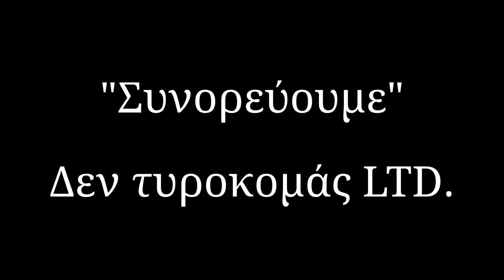Συνοδεύομαι (Cretan Edition)